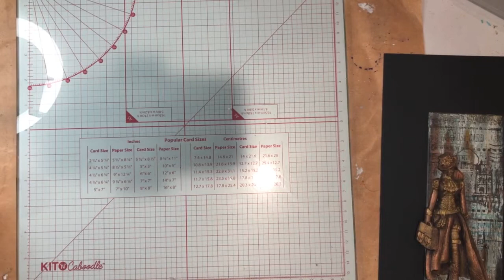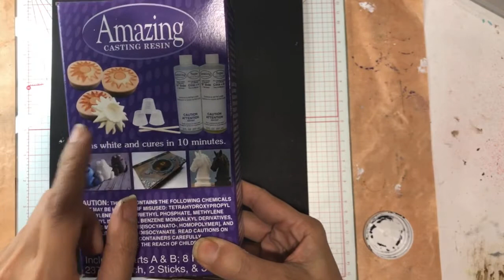Mixed Media - Crackle Paint Effect & Pentart Metallic Waxes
FB live step by step - create crackled paint effect and colouring Stamperia moulds using Pentart Metallic Wax
Products Used:
Pentart Acrylic Paints Matte
Pentart Finishing Wax Transparent
Pentart Metallic Waxes
ShokART Rustic Paris Stamp
Stamperia Lady Vagabond Mould